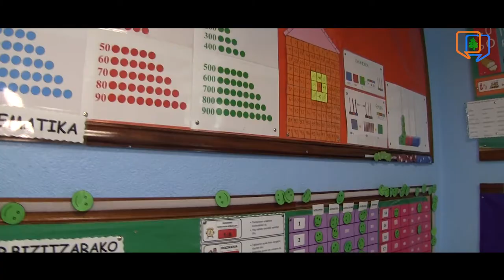Visita de Amaia del Campo, Alcaldesa de Barakaldo, a nuestras instalaciones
Amaia del Campo Andrea, Barakaldoko Alkatesa, eta Nerea Cantero, Kultura Zinegotziaren bisita jaso dugu, gure ikastetxera egin duten bisita.

Visita de Doña Amaia del Campo, Alcaldesa de Barakaldo, y Doña Nerea Cantero, Concejala de Cultura al Colegio El Regato.